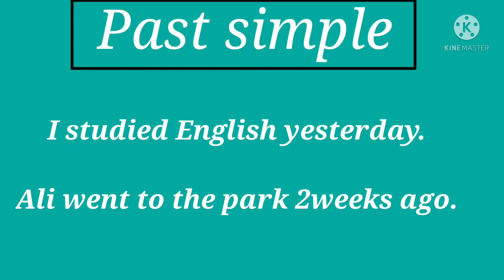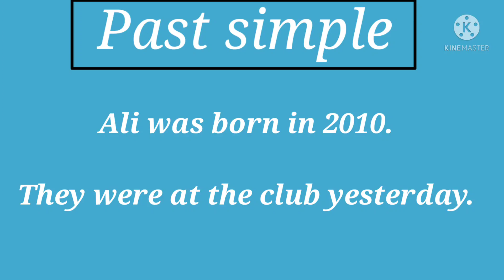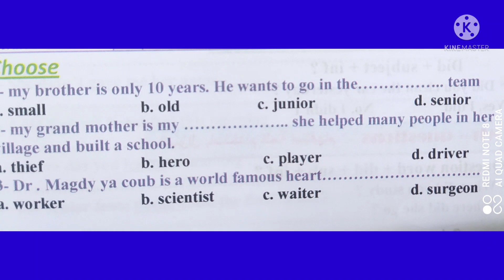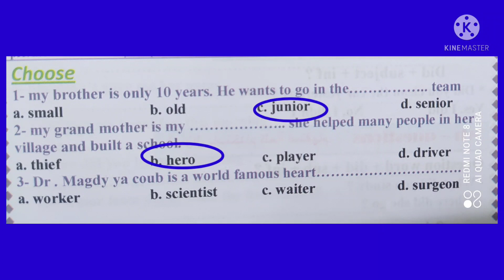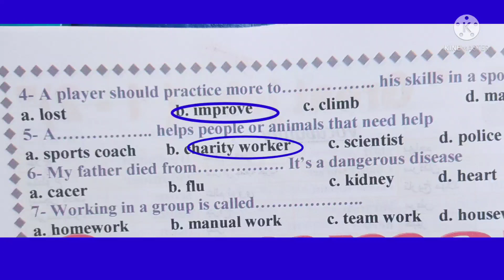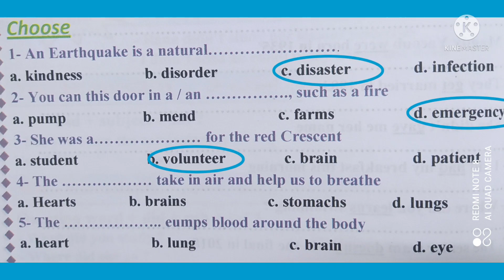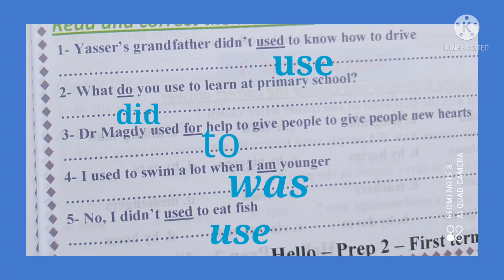Unit 3prep2 اساسى مس ولاء محمود